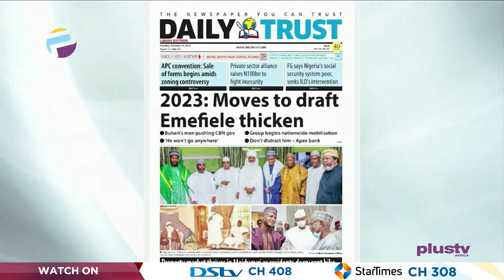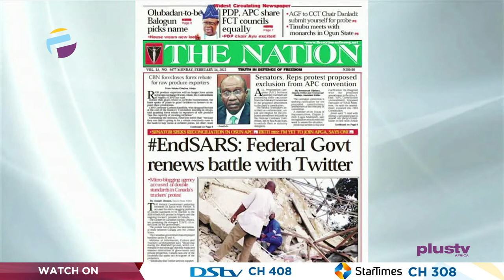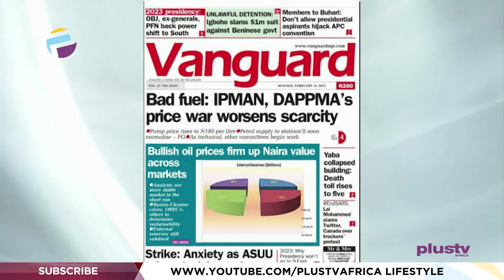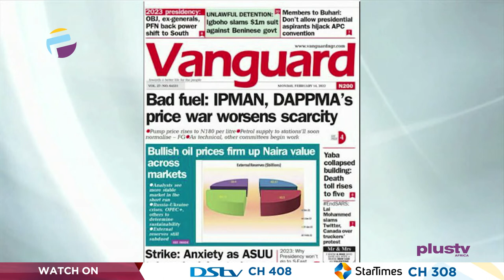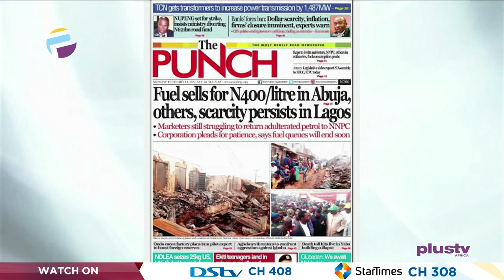EndSARS: Federal Govt Renews Battle With Twitter | OFF THE PRESS